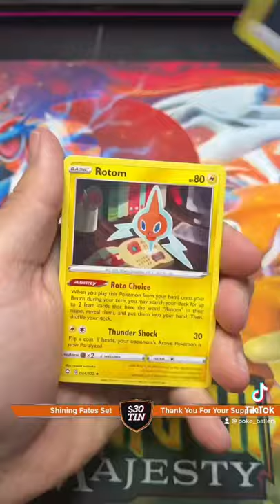Shining Fates 6 Pack Tin Opening PT.1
This is a 6 Pokémon pack shining fates tin. Let’s open half of them for part 1.